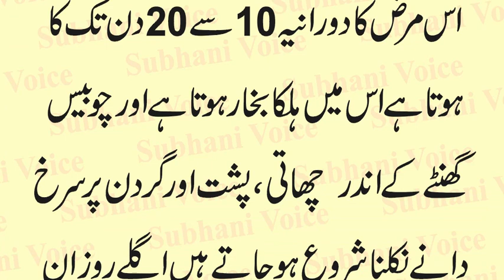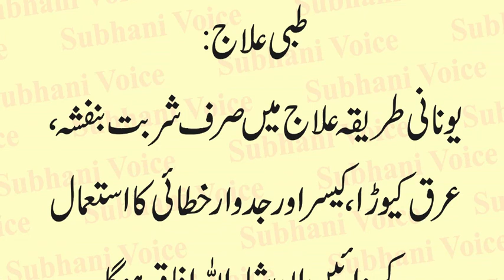Treatment of Chicken pox in Urdu | Chicken pox ka Desi Tibi Ilaj | Chicken Pox se Nijat Ka Nuskha